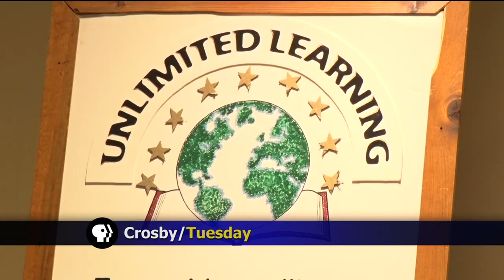The Lakes Area Unlimited Learning Host Mental Health Awareness Speaker